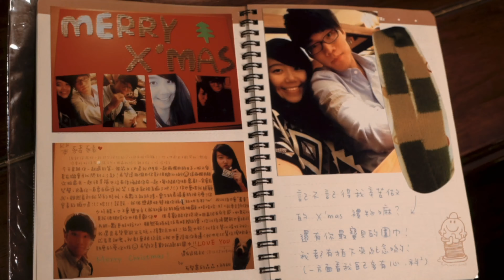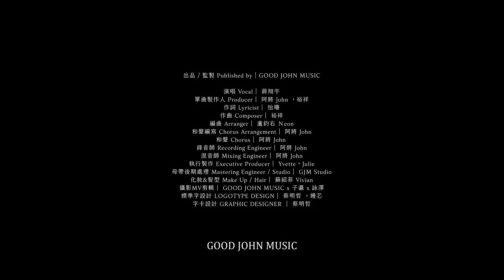蔣翔宇 [也許不太浪漫] GJM Official Music Video HD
人生到現在1/3都有妳的身影存在
即便分隔兩地為了球賽才見面
妳也不曾嫌棄我
一路上經歷了許多的風雨
讓彼此學會互相包容及體諒
我們都不浪漫又務實
但這就是我們的默契
平凡的快樂
妳就是我堅強的後盾
總在身後扶持及鼓勵著我
未來的日子也請多指教
讓我們繼續陪伴彼此
寫出屬於我們自己的篇章
出品｜GOOD JOHN MUSIC
演唱Vocal｜蔣翔宇
作詞Lyricist｜怡珊
作曲Composer｜Shawn
編曲Arranger｜盧鈞右Neon
製作人Producer｜阿將John
執行製作 Executive Producer｜Yvette，Julie
化妝&髮型Make Up/Hair｜蘇紹菲Vivian
攝影MV剪輯｜GOOD JOHN MUSIC x 子瀛 x 詠澤
MV字卡設計GRAPHIC DESIGNER｜蔡明哲
Verse1
也許不太浪漫 生活日常 是最甜的陪伴
也許還有點傻 妳的體貼 綻放幸福模樣
即使不在身旁 在我心中 永遠有妳牽掛
喜歡旅途當中 妳笑的臉龐

Chorus1
親愛的 有你在走過了十年
親愛的 太多想一起實現
在未來 有你存在增添無限的色彩
要和你共度 畫出每個藍圖

Rap
籃球場上有你身影 無論如何 那是一種最美麗的風景
下一個篇章 寫下關於憧憬
形影不離 牽著你的手繼續不停走下去
有你在傾聽 支持著我最喜歡的事情
最堅強的後盾 有了你更幸運

Verse2
也許不太浪漫 我們之間 卻快樂得平凡
操場的看台旁 和你告白 你靦腆的模樣
約好要再一起 回到這裡 環球影城願望
喜歡每段旅程 你笑容奔放

Chorus3
要和你共度 那每一個日出